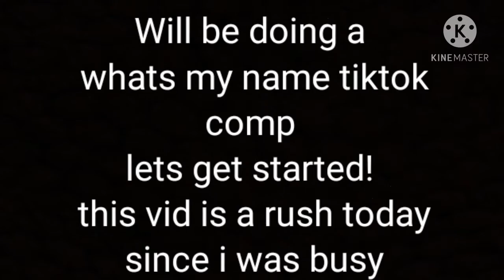What's my name Roblox Compilation || 2021 || #2 || xkqitlynx || (Read desc)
Hello friends! Welcome back to the channel! Today this vid is a rush sorry... I was busy today and the vid took long to export so I had to wait. Sorry for the late upload again. I hope y'all enjoy today's vid. Make sure to sub with notifications, share, like this video, if you want to see more what's my name compilations. Hope y'all have a amazing day and see you Saturday!

'intro made by DaOmelet'
'intro credits to DaOmelet'

*~ 𝙾𝙿𝙴𝙽 𝙼𝙴 ~*

'𝙙𝙚𝙨𝙘𝙧𝙞𝙥𝙩𝙞𝙤𝙣 𝙞𝙣𝙨𝙥𝙞𝙧𝙚𝙙 𝙗𝙮 𝙨𝙪𝙣𝙨𝙚𝙩 𝙨𝙖𝙛𝙖𝙧𝙞 , 𝙖𝙪𝙧𝙚𝙡𝙡𝙚, 𝙖𝙪𝙧𝙪𝙭𝙢 '
*~ 𝓶𝓲𝓷𝓲 𝓺&𝓪 *~

𝓺: 𝕨𝕙𝕖𝕟 𝕕𝕠 𝕪𝕠𝕦  𝕦𝕡𝕝𝕠𝕒𝕕 𝕧𝕚𝕕𝕖𝕠𝕤?
𝓪: I upload videos on Sundays and Saturdays, and holidays

𝓪: 𝓘 𝓾𝓼𝓮 𝓴𝓲𝓷𝓮𝓶𝓪𝓼𝓽𝓮𝓻

𝓺: 𝔀𝓱𝓮𝓷 𝓪𝓻𝓮 𝔂𝓸𝓾 𝓰𝓸𝓲𝓷𝓰 𝓽𝓸 𝓬𝓸𝓵𝓵𝓪𝓫?
𝓪:𝓘'𝓶 𝓷𝓸𝓽 𝓰𝓸𝓲𝓷𝓰 𝓽𝓸 𝓭𝓸 𝓬𝓸𝓵𝓵𝓪𝓫𝓼 𝓷𝓸𝔀, 𝓷𝓸𝓽 𝓲𝓷𝓽𝓮𝓻𝓮𝓼𝓽𝓮𝓭.